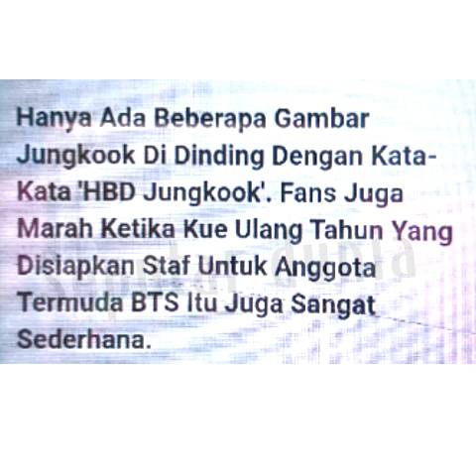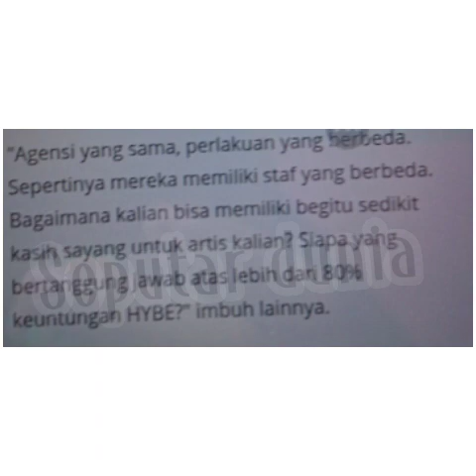Fans dan netizen ngamuk lihat cara bighit perlakukan jungkok bts di momen ultahnya